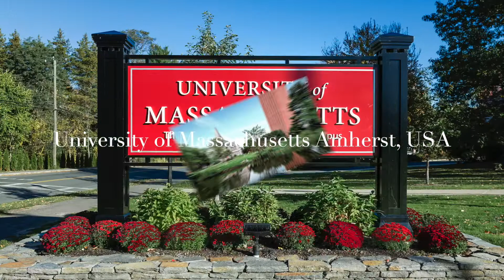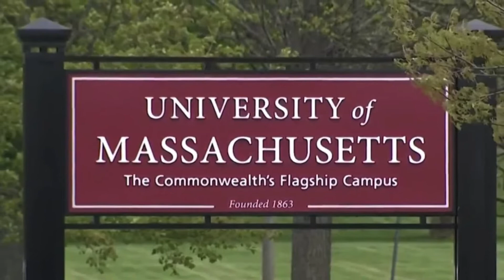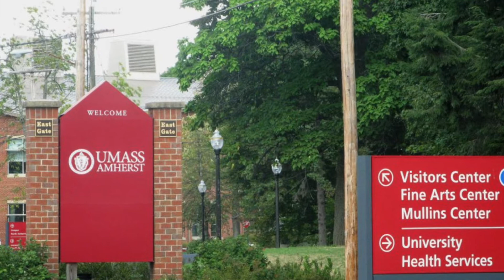University of Massachusetts Amherst, USA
The University of Massachusetts Amherst (UMass Amherst, UMass) is a public research university in Amherst, Massachusetts and the sole public land-grant university in Commonwealth of Massachusetts. Founded in 1863 as an agricultural college, it is the flagship and the largest campus in the University of Massachusetts system, as well as the first established. It is also a member of the Five College Consortium, along with four other colleges in the Pioneer Valley: Amherst College, Smith College, Mount Holyoke College, and Hampshire College.

UMass Amherst has an annual enrollment of more than 30,000 students, along with approximately 1,300 faculty members. It is the largest university in Massachusetts by campus size and second largest university by enrollment in Massachusetts, after Boston University and before Harvard University. The university offers academic degrees in 109 undergraduate, 77 master's and 48 doctoral programs. Programs are coordinated in nine schools and colleges.The University of Massachusetts Amherst is classified among "R1: Doctoral Universities – Very high research activity". According to the National Science Foundation, the university spent $211 million on research and development in 2018.

The university's 21 varsity athletic teams compete in NCAA Division I and are collectively known as the Minutemen and Minutewomen. The university is a member of the Atlantic 10 Conference, while playing ice hockey in Hockey East and football as an FBS Independent.

The university's past and present students and faculty include four Nobel Prize laureates, a National Humanities Medal winner, numerous Fulbright, Goldwater, Churchill, Truman, and Gates Scholars, Olympic Gold Medalists, a United States Poet Laureate, as well as several Pulitzer Prize recipients and Grammy, Emmy, and Academy Award winners.